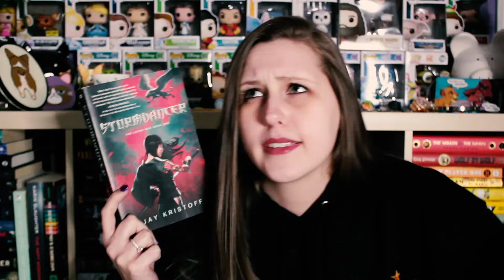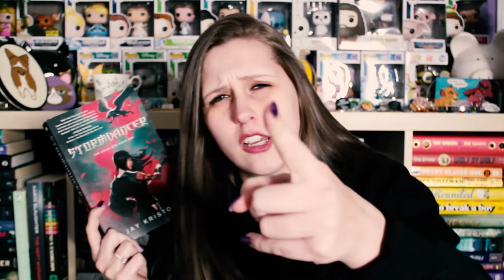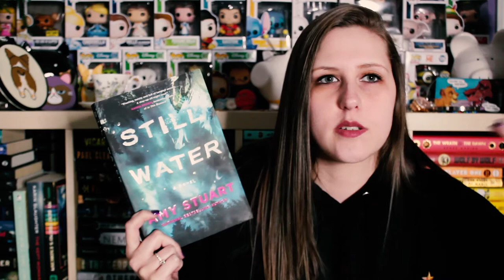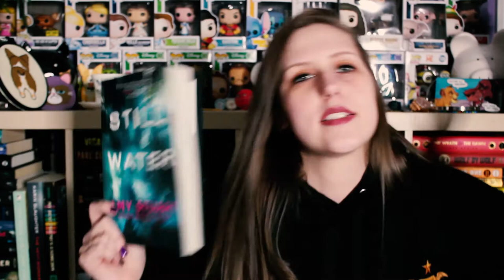A VERY LITTLE BOOK HAUL | FETUS JAY FRIDAY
This was filmed back in 2019 - I am aware of the concerns around Jay Kristoff and the Storm Dancer books. I do not agree with his views/actions.

I've read Emma in the Night (4/5 Stars), Kill the Boy Band (3.5/5 Stars) and Still Water (2/5 Stars)